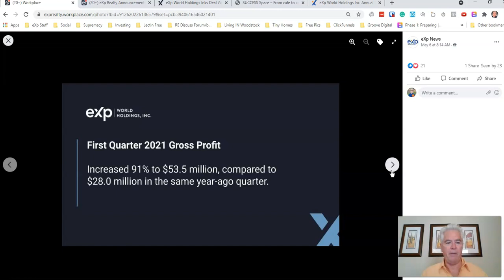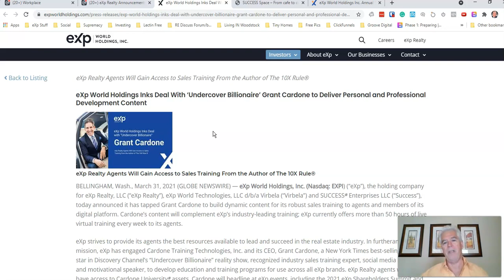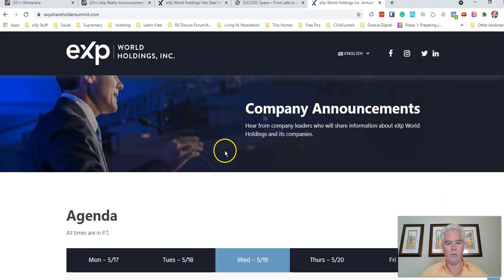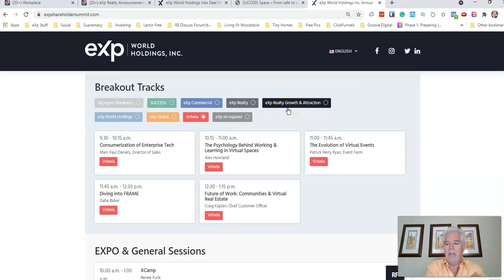eXp Share Holder Day 1 Recap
eXp World Holdings Share Holder Summit Day 1 Recap: 1st Qrt Financials, announced next 3 countries to open, Grant Cardone buys $1MM worth of EXPI stock, Success-Spaces to open soon, come join us for the rest of the event.